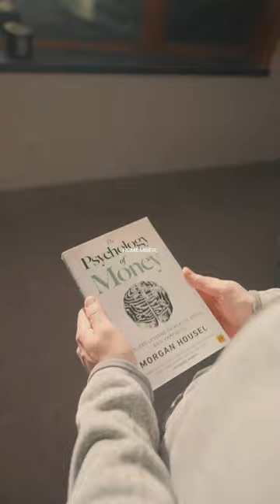If no one's told you in a while, remember...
►CAMERA GEAR:
● Main Camera
● Secondary Camera
● Main Lens
● Microphone + Kit
● Vlogging Tripod
● Editing Platform